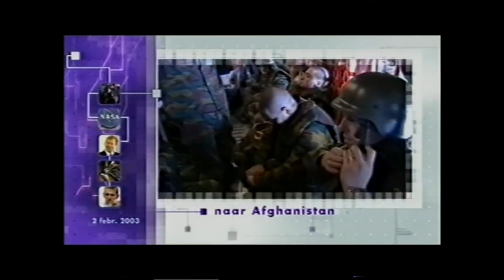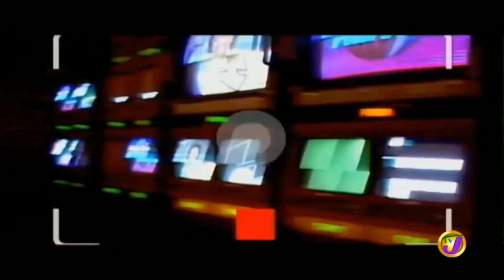One TV News Intro from 2007, Part 1: Countries A-M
Here's a video I decided to upload on my birthday. If I added a few more intros from other channels for each country then video would've been extra long. It's also the reason I split this video in half and because part 2 of the video isn't finished yet. A warning here is that a few of the dates here might be wrong.
18:30 there's an error here where I accidently copied the Italy text as the Israel text